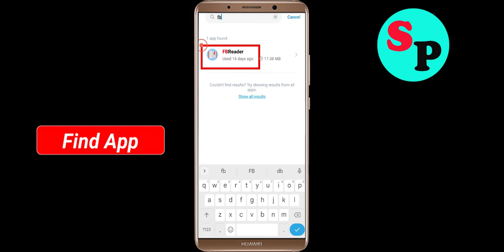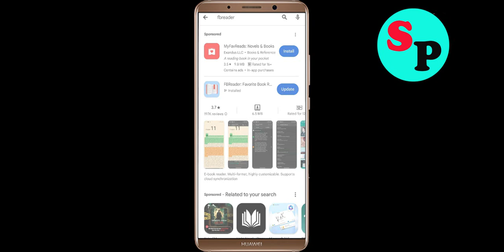How To Fix FBReader App Keeps Stopping problem in Android Phone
In this video, i am going to show you How To Fix FBReader App Keeps Stopping problem in Android Phone. Just follow the steps to fix this issue in android application.